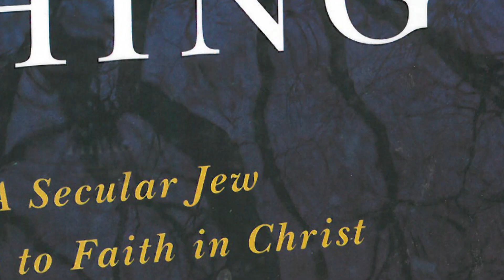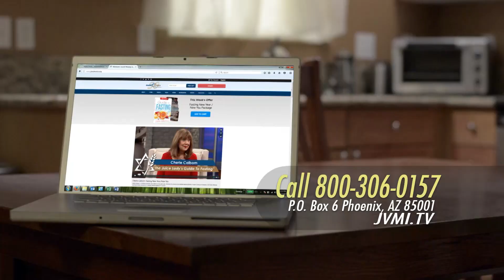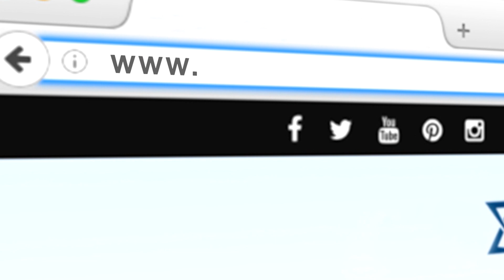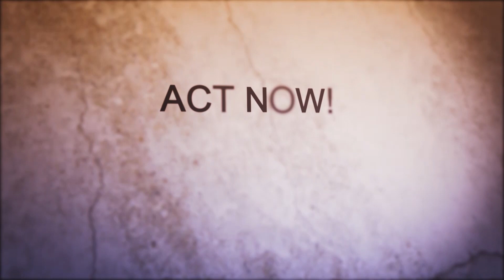Andrew Klavan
Andrew Klavan grew up in a secular Jewish home. A born storyteller, he became a two-time Edgar award-winning mystery writer in Hollywood where directors like Clint Eastwood turned his novels into blockbuster films. Guest host and Hollywood journalist Shae Wilbur interviews Andrew about his biggest triumph -- coming to faith in Yeshua -- which he details in his autobiography, The Great Good Thing.